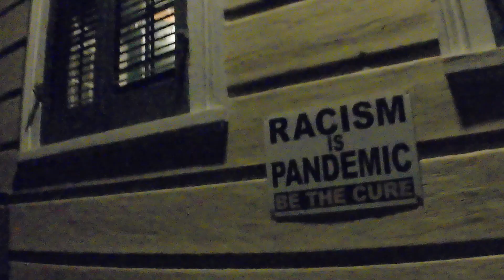Ghost Tour Guide Stories: Mildly Inappropriate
I'm a ghost tour guide in the French Quarter, and that means that even on a bad night, I tend to walk away with an amazing story. This series will be some stories of things that have happened on my tours.

None of these will be family friendly. There will be naughty words, sexual content, drunken shenanigans, and threats of violence. If you have never stepped foot out in public in a city, you might find these stories a bit saucy.